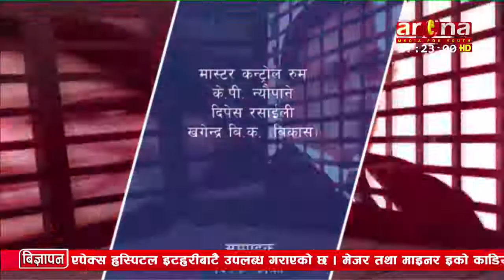कोरोना बारे डा देब घिमिरे सग गरिएको विशेष कुराकानी ।